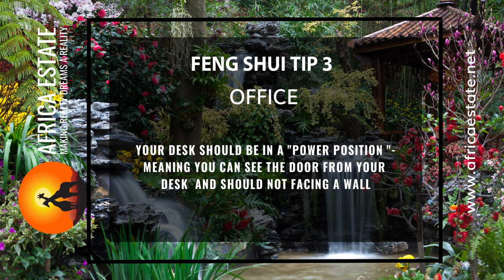FENG SHUI TIP 3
Maximize Your Productivity and Success with These Feng Shui Tips for Your Office